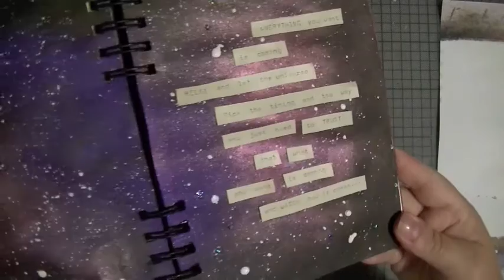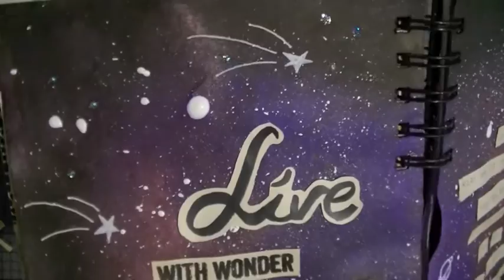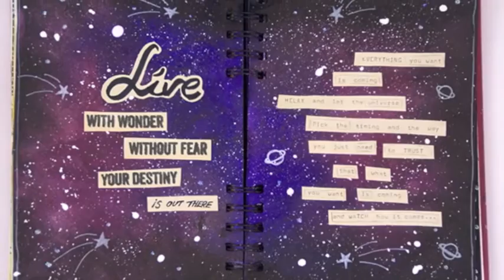Universe art journal spread with Glimmer Mists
I wanted to create a space/universe background with spray inks for a while now and this is how I did it. It is pretty simple to do, actually. I then created an art journal spread with old typewriter typed quote and some matching stamped sentiments. I love the glimmer and shine the Tattered Angels spray inks create!! TFL!